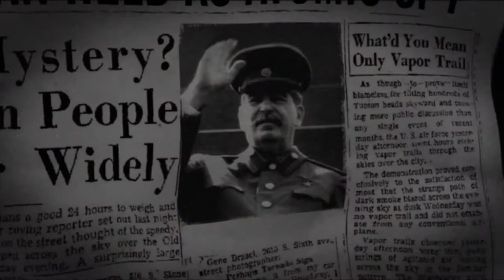+Singularity_ Full Playthrough! - 001# ☚